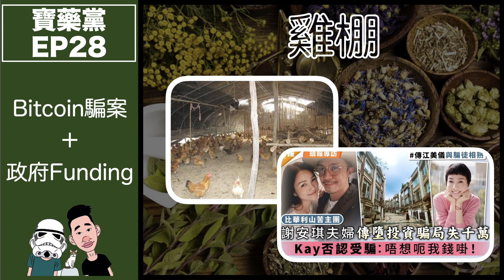寶藥黨 EP 28－雞棚＋比華利山騙案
節目：寶藥黨
主持：啊寶、天命、白兵

歡迎來到白兵電台
哩度係最自由最多嘢聽嘅廣東話Podcast

Newage：
New Age姐姐facebook：＠NewAge姐姐

也可以到其他網絡平台追蹤我地啊：
白兵Youtube（主）：Stormtrooper白兵